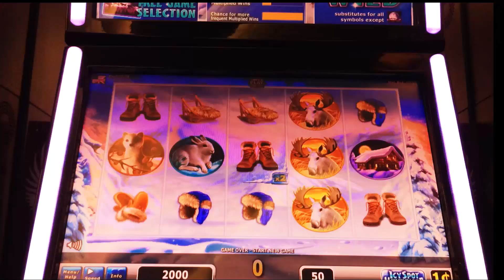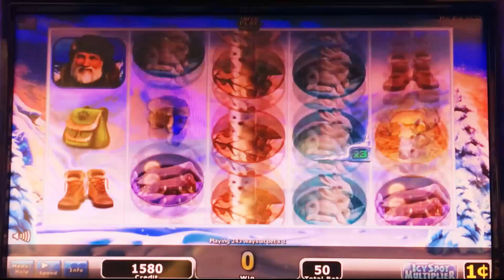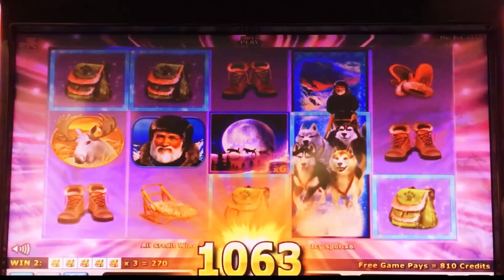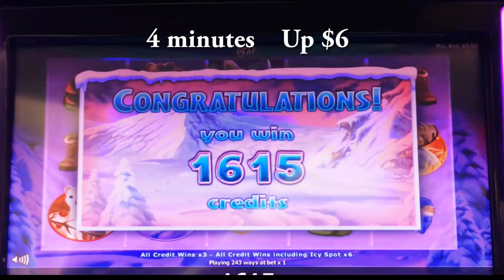Wild Arctic slot machine, Live Play & Bonus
Some of you may remember a game from Aristocrat called Imperial House.  I have several videos of Mr. Butterfingers playing this game.

Well, Wild Arctic shares a bit of the same concept  You pick a square that acts as a multiplier.  The big differences are that 1) that square is not Wild, and 2) Wild Arctic is not an "Anyway" type game.  Well, you'll see what I mean in the video.

Wild Arctic is "OK", but I think I prefer the Aristocrat game more.